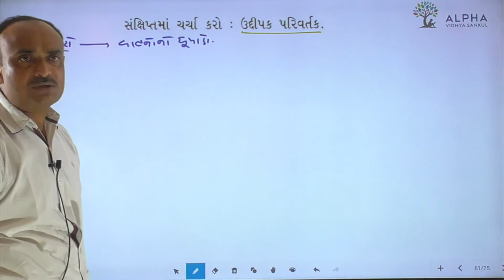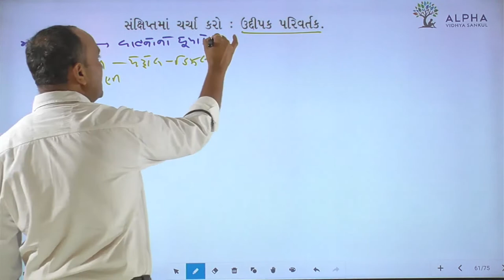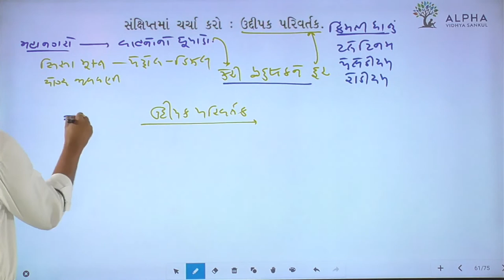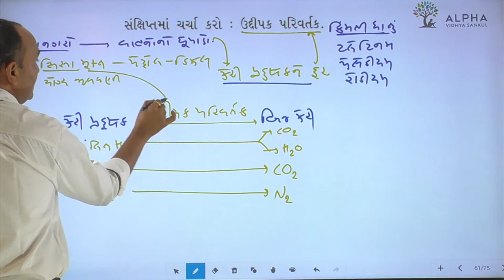Paper 2 | Section B | Que 11 | Biology | Std. 12 | Alpha Vidhya Sankul | in Gujarati by Bhanderi Sir